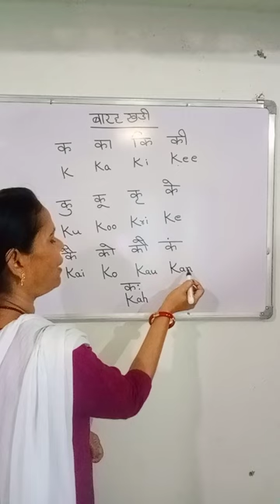हिंदी और अंग्रेजी में बाराखडी/Hindi barakhadi English mein#shorts